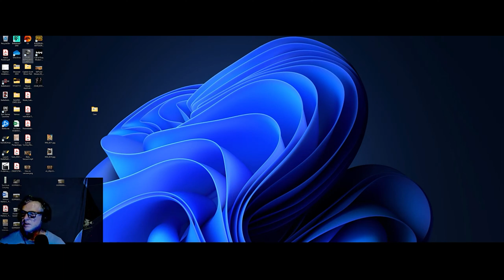CLUMSY PUBG PLAYER GETS 10 KILLS!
It must have been the sav blanc I was drinking.